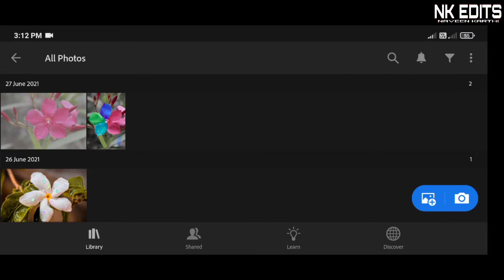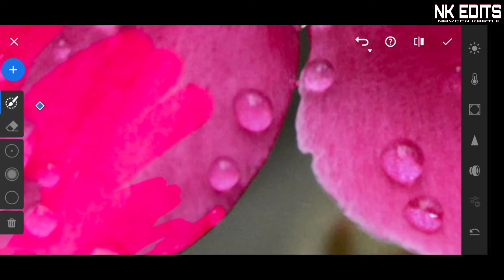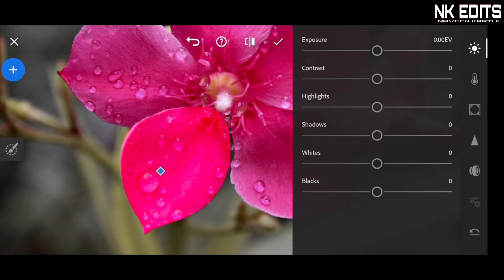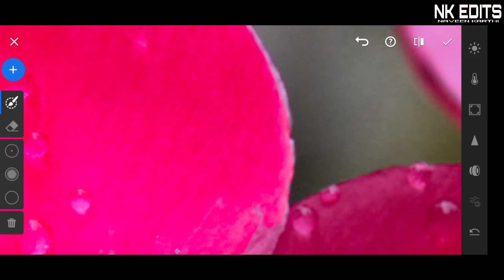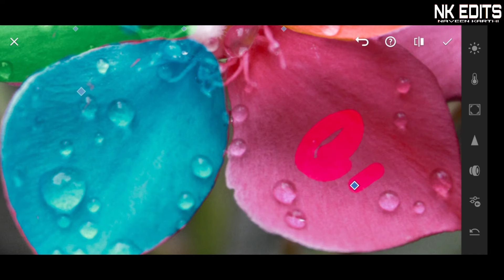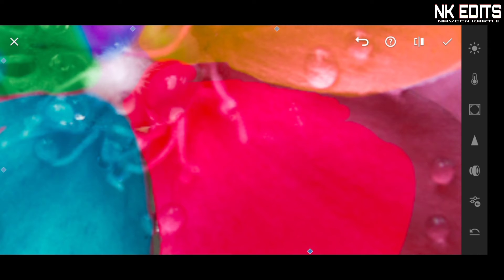Colourfull Flower Photo Editing | Lightroom Photo Editing | Easy Editing Tutorial 5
COLOUR FULL FLOWER PHOTO EDITING

EASY TUTORIAL 5